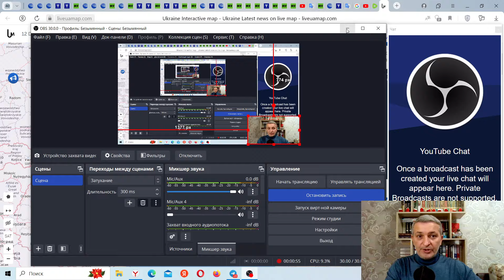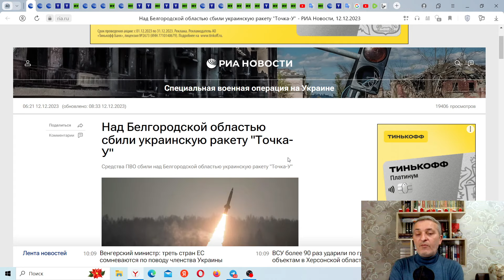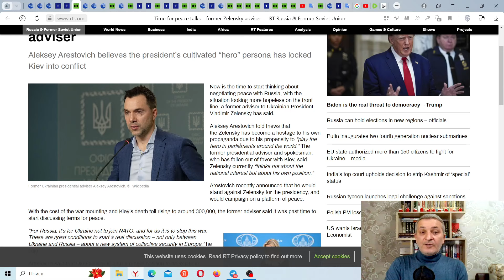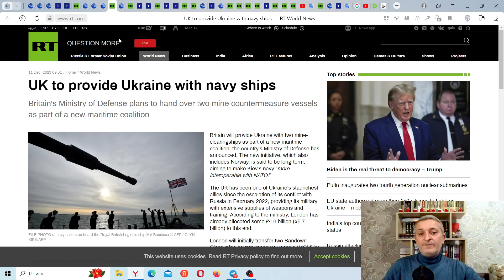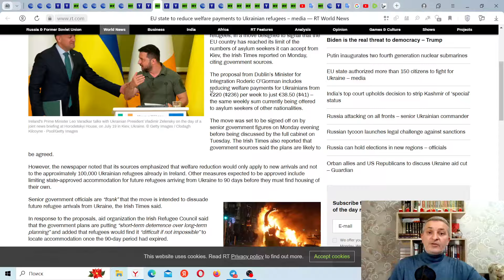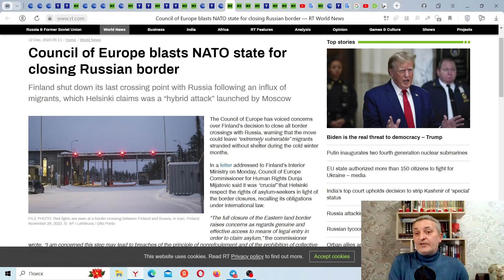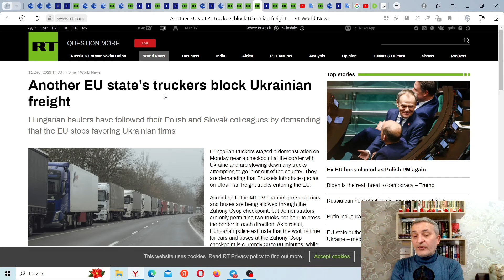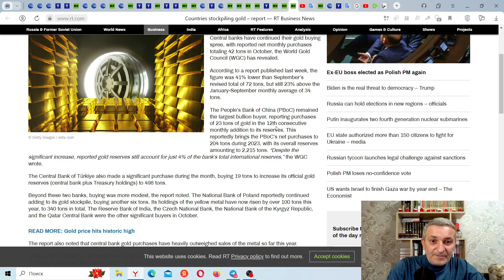Zelensky in Washington, US General to lead AFU, Escalation in the Middle East, Russian Arctic..